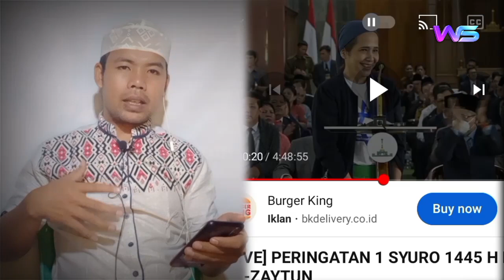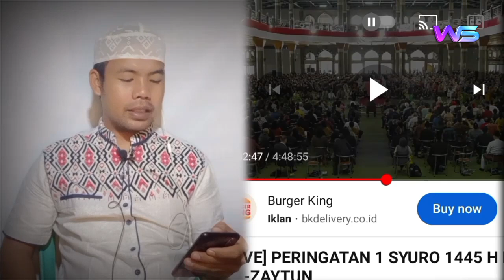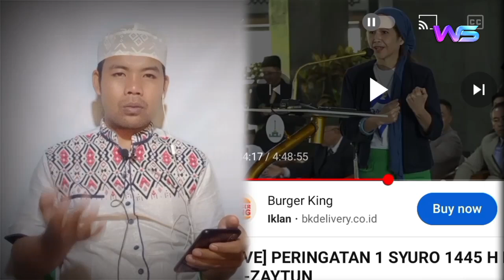YAHUDI SUDAH MENJADI BAGIAN AL ZAYTUN | Aktivis Yahudi Jadi Tamu Istimewa Panji Gumilang